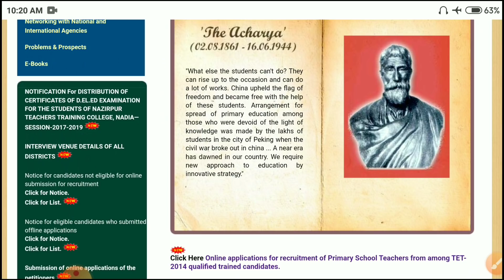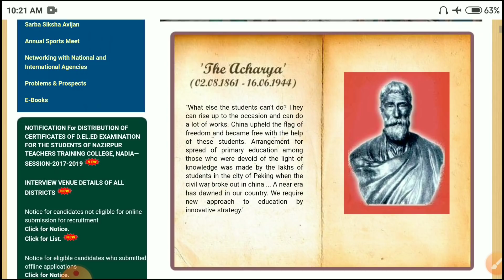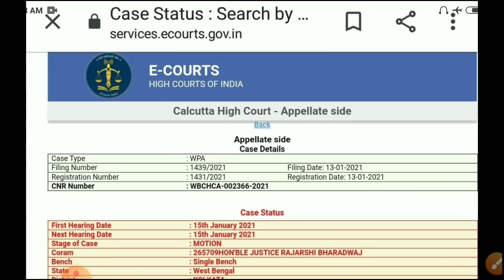Primary Tet Latest News today | WB Primary Tet Recruitment | Primary Court Case Update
*BEST BOOK FOR COMPETITIVE EXAMS*
*GK*